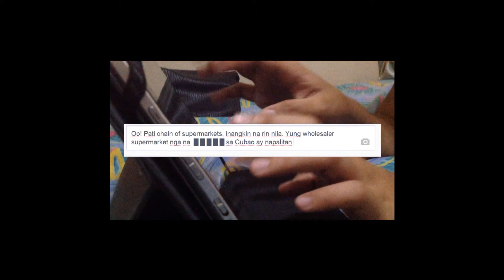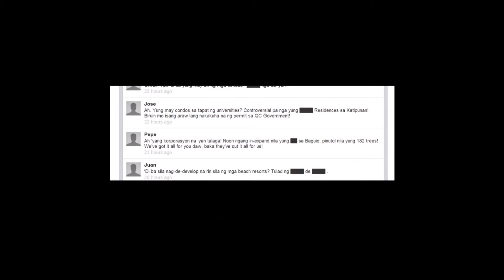BLIND ITEM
Proyekto para sa Pan Pil 17
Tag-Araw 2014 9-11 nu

Grupo Lima
Bejo -- Research ng mga halimbawa para hugutan ng inspirasyon
Lim -- edit, script
Mendoza -- conceptualize, script,
Rivera -- conceptualize, script, act
Rubio -- conceptualize, script,